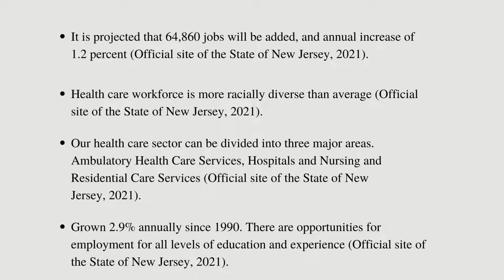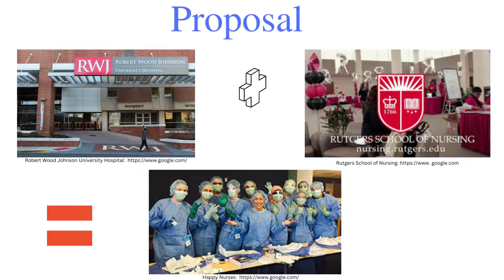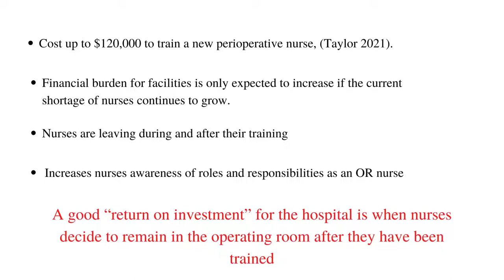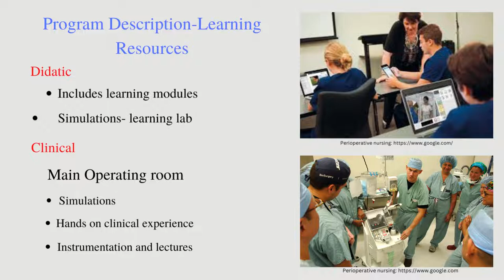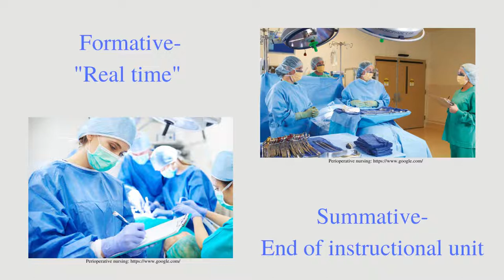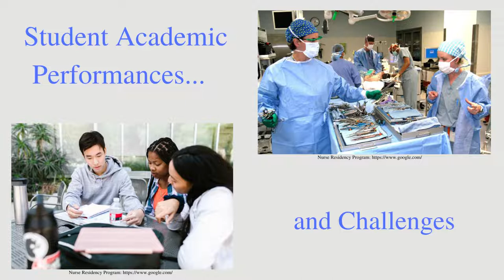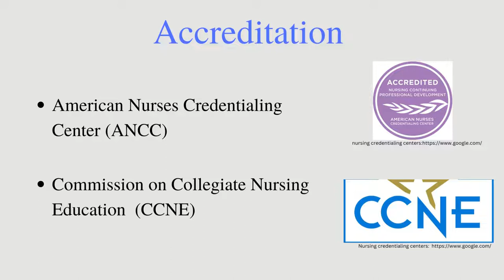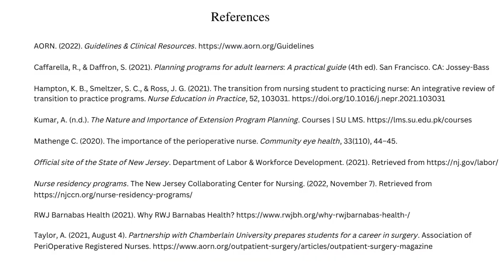Perioperative Nurse Residency Program2